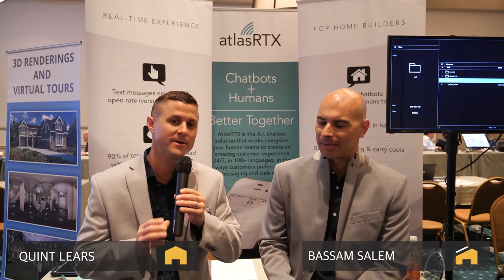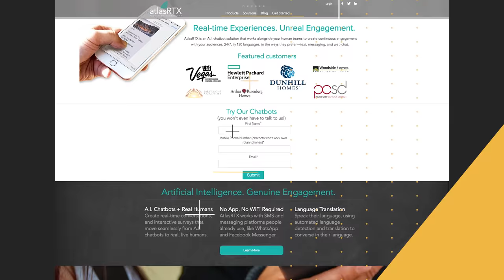Artificial Intelligence Chatbots and Messaging in the Home Building Industry - AtlasRTX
Artificial Intelligence Chatbots and Messaging in the Home Building Industry
Proud to Feature Bassam Salem CEO of AtlasRTX.  Their team is Pioneering Artificial Intelligence, Chat-bots and Messaging in the Home Building Industry

Bringing you insights, ideas, and best practices from top industry professionals!  Quint Lears - NewHomeSales.com